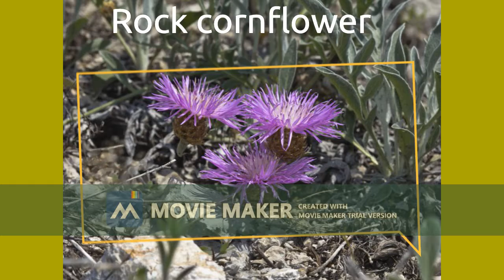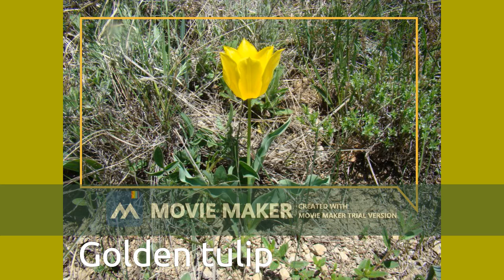Endangered species in Bulgaria